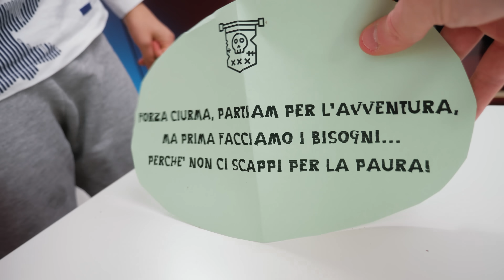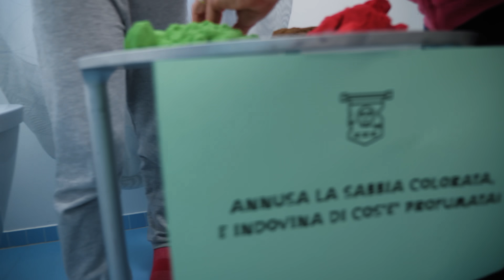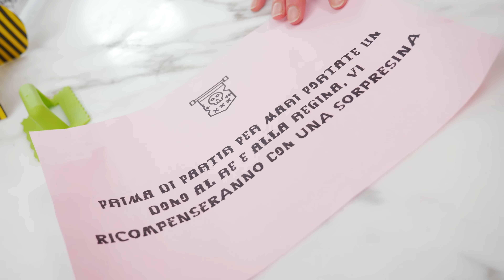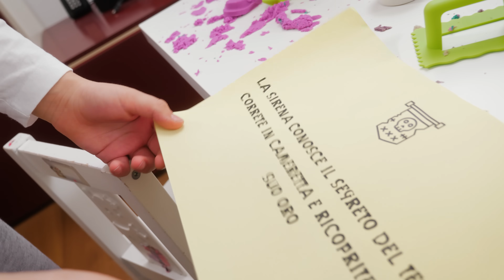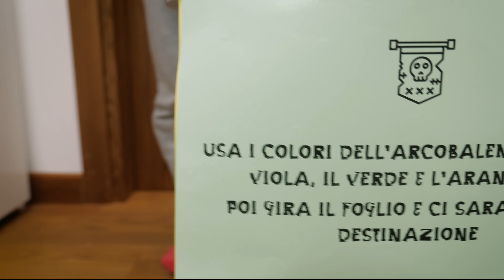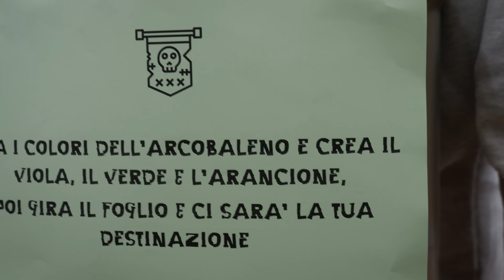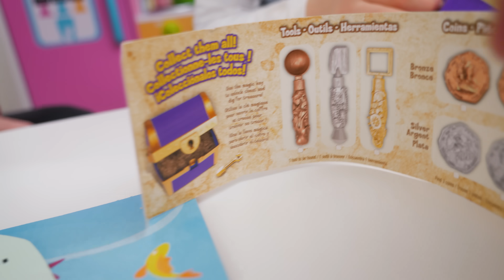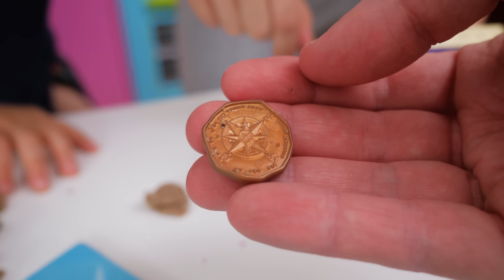CACCIA AL TESORO DEI PIRATI in Casa con Kinetic Sand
Nuova Caccia al Tesoro GBR a tema Pirati: oggi Nicolò e Matilde andranno alla ricerca di un mitico forziere! Per trovarlo dovranno superare delle prove, affrontare dei mari pieni di squali feroci, preparare il lancio per la ciurma e aiutare una sirena canterina.

Le sorprese che troviamo in questa nuova caccia al tesoro sono Kinetic Sand, che ringraziamo per la collaborazione, e ci permettono di vivere sulla spiaggia anche quando siamo in casa a giocare. La sabbia cinetica non sporca, non si secca mai, si può utilizzare per modellare o per rilassarsi e ora è anche profumata. E poi c'è il nuovo set creativo arcobaleno e i nuovi forzieri a sorpresa che contengono speciali monete ed accessori.

Se volete vivere anche voi un'avventura pirata potete scaricare i fogli da stampare e ritagliare per fare i cappelli cliccando qui per quello di Matilde a pois e qui per il cappello di Nicolò

Tutte le info sui set Kinetic Sand, dove comprarli e prezzo sono qui

Il Giocalibro della Famiglia GBR è qui